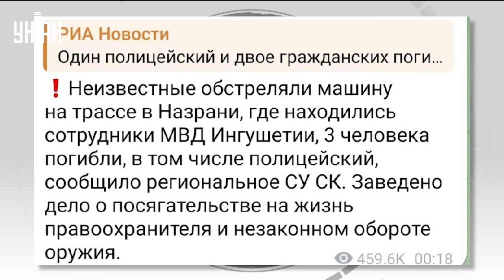В эти часы! В Ингушетии НАЧАЛОСЬ: новое ПОКУШЕНИЕ и ПЕРЕСТРЕЛКА. Ввели план "перехват"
RU – После того, как Рамзан Кадыров объявил "кровную месть", на Кавказе начались перестрелки. Так, совершено уже второе покушение за сутки. Произошло это в Ингушетии. Подробнсоти смотрите в видеосюжете.

UA – Після того, як Рамзан Кадиров оголосив "кровну помсту", на Кавказі почалися перестрілки. Так, скоєно вже другий замах за добу. Сталося це в Інгушетії. Подробиці дивіться у відеосюжеті.